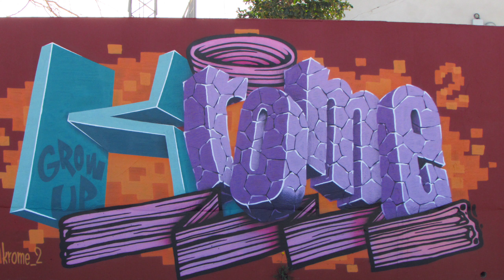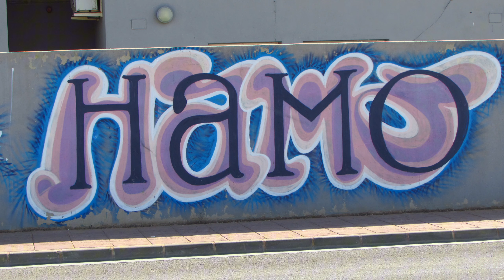GRAFITIS, GRAFITIS .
GRACIAS A COVERR.CO POR LA MUSICA.